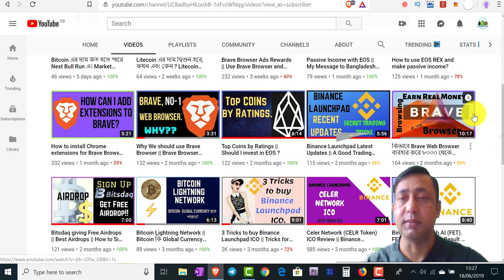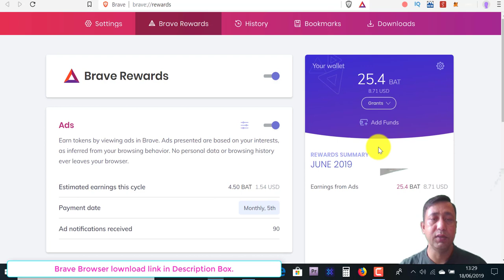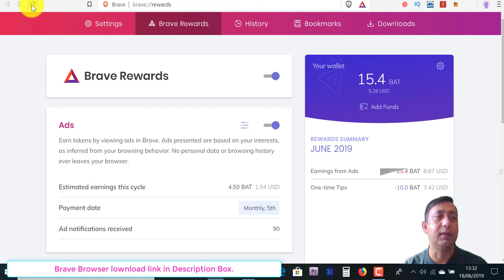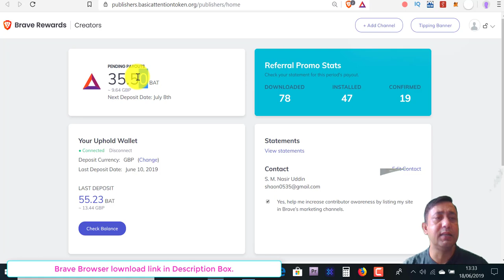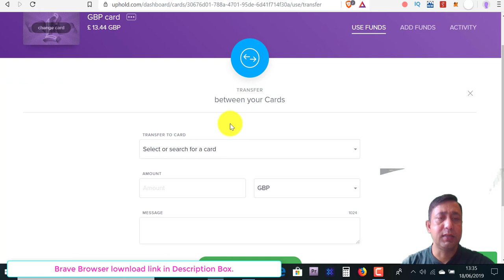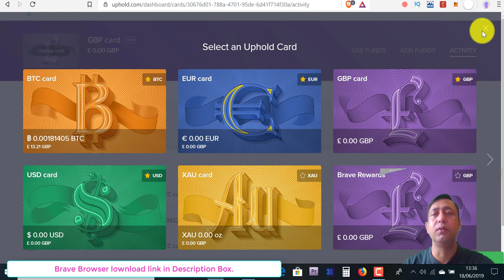Brave ads Rewards || Brave Payment Proof || Brave Browser Bangla Tutorial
Brave is a new, high-speed web browser that blocks ads, connects to the anonymous Tor network and has cryptocurrency features. Say goodbye to ads. One of the things that can make internet browsing slow is the presence of ads on websites.
Brave is on a mission to fix what it believes is a broken Web. Ads are everywhere. They follow you from site - to site -to site. Collecting personal information.
Tracking your browsing activity. Cluttering up content. All the while slowing you down. The average person downloads more than 2000 ads and trackers everyday
Brave wants to change that. They believe your web browsing data shouldn't be collected without your permission...Packaged into a profile, and sold to the highest bidder
to be used for even more advertising. Instead, Brave believes it can make the web faster, more secure, and more private without intrusive ads. To accomplish this vision, Brave has built a new web browser
for phones and computers - the Brave browser and an Ethereum-based token called Basic Attention Token, or BAT. The Brave browser blocks ads and trackers that compromise your privacy.
To help websites make up for lost revenue, Brave makes it possible to acquire BAT, and give it directly to your favourite sites. Or you can enable Brave Rewards, which serves
ads that don't collect or sell your data. When you opt into brave rewards, the sites you visit are paid in BAT. And you're rewarded too, for paying attention to the ads.
It's a win for everyone. Except all those third-party ad trackers, of course.